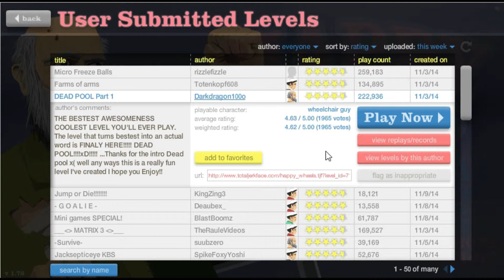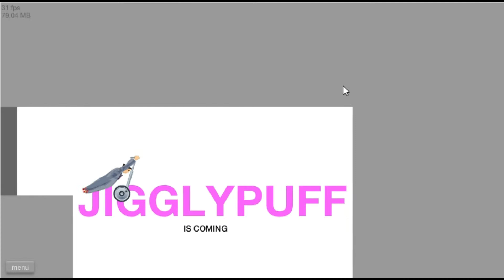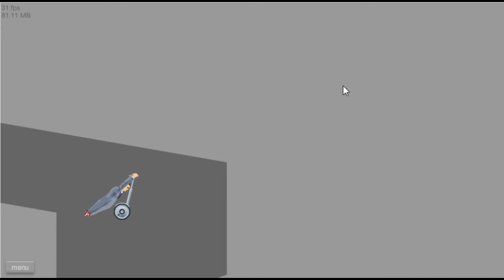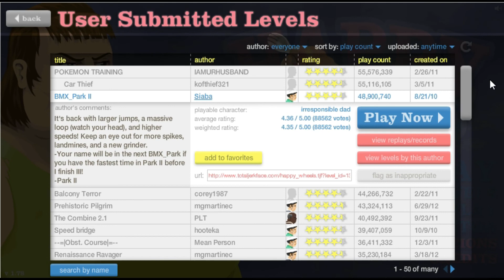Happy Wheels - BLOODY FUN *NUDGE NUDGE* - Part 1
Happy Wheels, its gotta be done :D